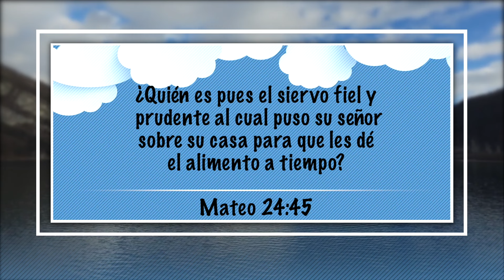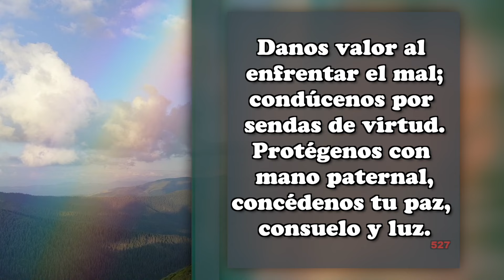2 de Marzo - Practicando La Responsabilidad - Nuestro Pan Cotidiano Para Niños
Matutina: Un Rayito de Luz
Veronica Narvaez
EEE Network